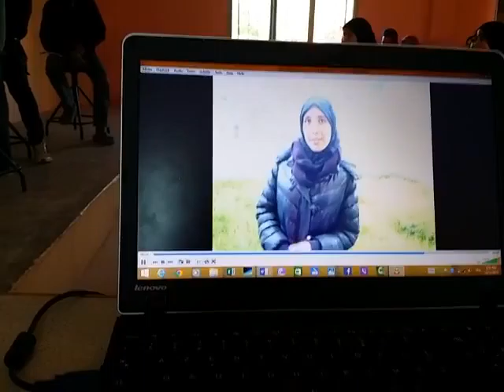MoRCE Net Access 3 FY12, Ouled Teima, Morocco End of Term 4 show